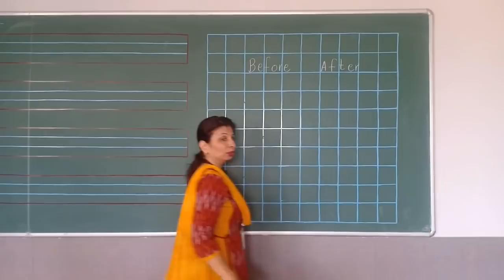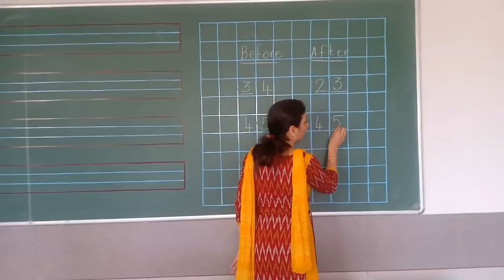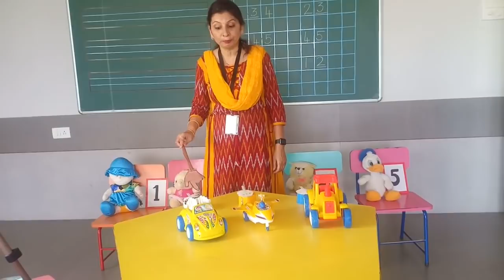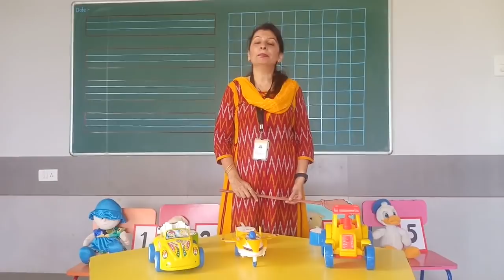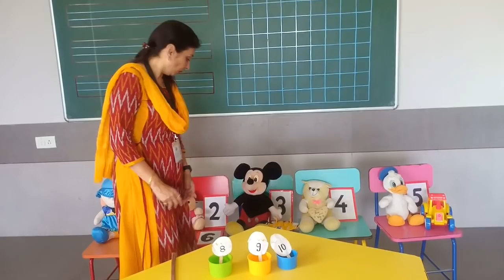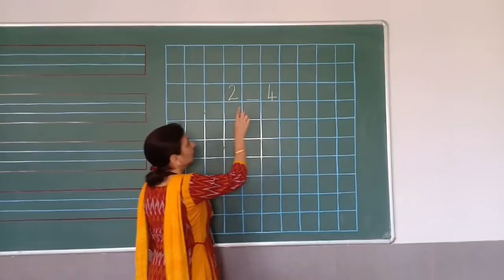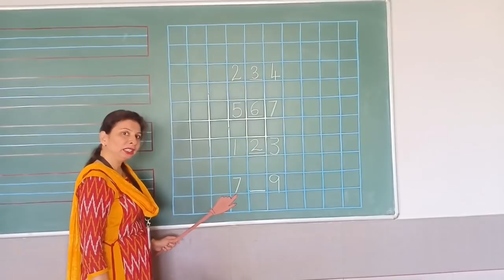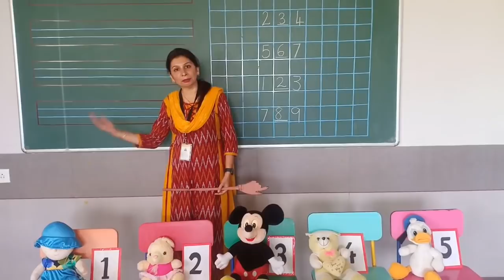UKG Math Between numbers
Between numbers 1 -10